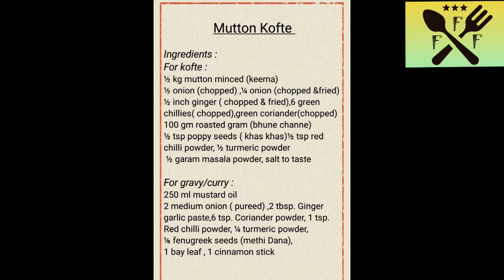Mutton lajawab kofte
Mutton kofte easy & tasty recipe enjoy with your family.